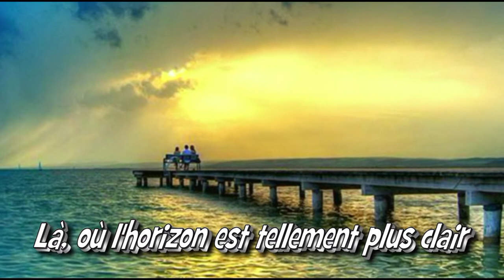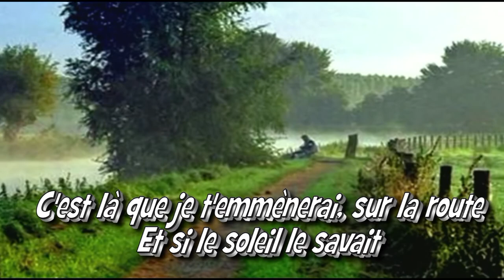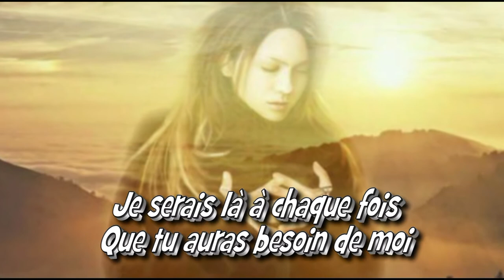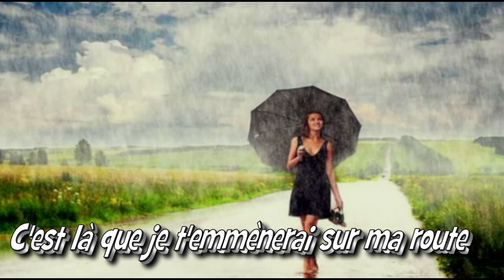Là où je t'emmènerai - par Jean Loup de Cazouls-lès-Béziers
Une très belle chanson de Florent Pagny, et pour ceux qui ne savent pas lire le texte en français, le voici en anglais :
"It's out of sight
Where the ships leave the sea,
Where the horizon is so much clearer,
Under the beautiful star, the one that tells you that life here
Will never be anything but your friend
It's deep in your eyes
Where the world touches your dreams
Where happiness is no longer a mystery
That's where I'll take you on the road
And if the sun knew
But I doubt it, he would come
Where I'll Take You
No doubt he would invite himself
To enlighten us.
We will go along the sea
Our lives will flow without a winter
Like a summer morning, a draft
And throughout your life
Let the clouds part,
I'll be there whenever you need me
Look over there
And the sun if he knew
To warm us up
Accompany us
No fear, no doubt
The world is always in summer
No pain and no rout
That's where I'll take you
On my road
To warm you and protect you
without choking you
I will take you "

Et il a toujours un endroit qui vous attend sur cette terre pour vivre avec la personne aimée et désirée, à l'abri de tous !
And there is always a place waiting for you on this earth to live with the loved and desired person, safe from everyone!